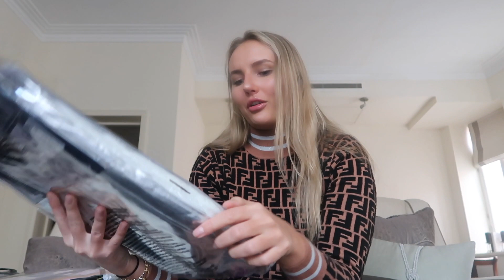TRYING ON & RATING HALLOWEEN COSTUMES FOR YOU *PLT*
Happy Halloween Angels(or Devils) ! 😈🎃👹
I thought I should do a quick haul because I usually sway towards being a halloween baddie and I have just been seeing too many bad costumes that look great on the website but are just a no go. I am just here to save you because you just don't wanna be getting your last minute costumes and ending up wishing you had just worn a bin bag 🤦🏼‍♀️
Hope you enjoy this type of video and also my DIY costume at the end.. vote down below which one you think is the worst or even if you think I'm so wrong and you would actually wear one of these!!

Hope you have an amazing Halloween!!! You are never too old to dress up and use this as an opportunity to leave your comfort zone!!!